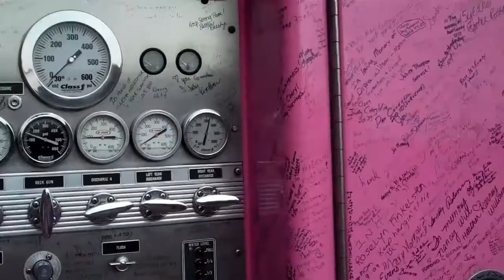Pink Heals Tour- Sept. 11, 2010- HIgh Point, NC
Pink fire trucks rolled into the city with messages of hope and encouragement written by the women from cities across the nation. This downtown event in High Point was the greatest celebration of cancer survivorship this city and state has experienced. The High Point Fire Department donated all proceeds from the High Point Pink Heals event to High Point Regional Health System's LoveLine Cancer Program.